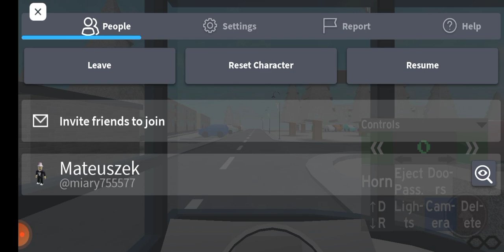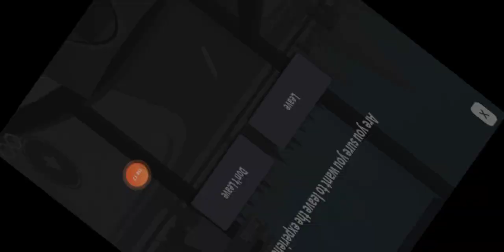linia 23 kierunek Os Wojska polskiego [Solaris Urbanio 12 III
@djpanies557 @maxim1983ss @FincioMincioPL to dla was film bo chcę byl zobaczymy